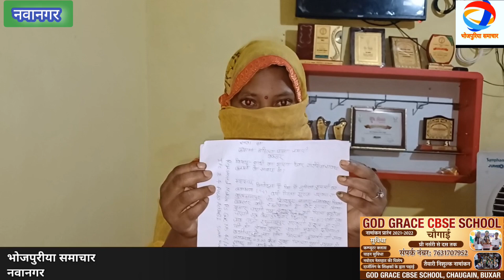नवानगर=बाइक पर बैठाया, होटल में ले गया,अब न्याय के लिए महीने भर से भटक रही मां